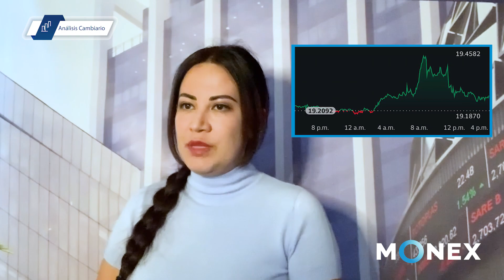Reporte de Divisas - Cierre | 30 noviembre 2022